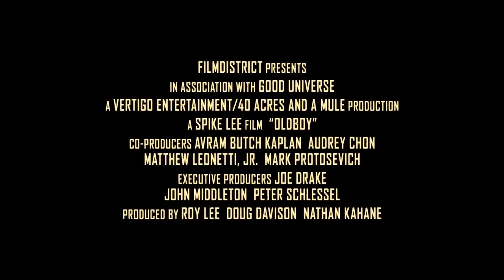OLDBOY -Trailer HD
OLDBOY es un thriller provocador y visceral que cuenta la historia de un ejecutivo publicitario (Josh Brolin) al que secuestran y retienen totalmente aislado durante 20 años. Cuando por fin le liberan sin una sola explicación, se lanza a una búsqueda obsesiva para descubrir quién orquestó un castigo tan extraño como rebuscado, pero acaba descubriendo que sigue atrapado en una red de conspiración y de suplicio.
OLDBOY está coprotagonizada por Elizabeth Olsen y Sharlto Copley. Dirige el thriller Spike Lee a partir de un guión de Mark Protosevich (Soy leyenda, La celda, Thor). Los productores son Roy Lee, Doug Davison y Nathan Kahane.